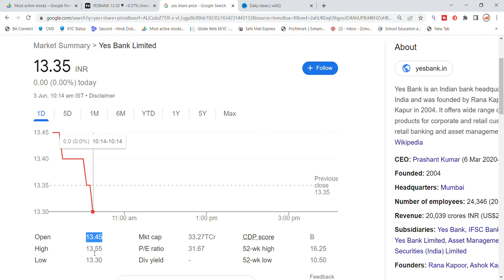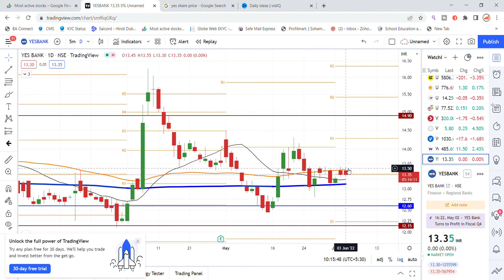YES Bank Share Latest News | Yes Bank Share News Today | Share Market Latest News